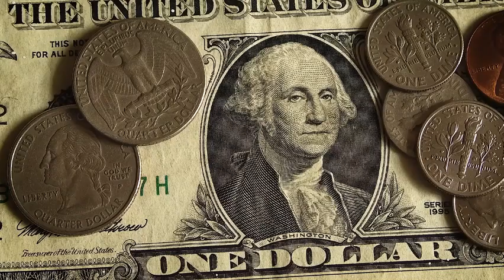LAS 4 FORMAS DE COMPRAR DOLARES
En el video de hoy vamos a estar hablando de como comprar dolares en argentina y las distintas alternativas que usan las personas.
Vamos a explicar brevemente como comprar dolar oficial o solidario, como comprar dolar mep o dolar bolsa, vamos a hablar de que significa comprar dolar blue y sobre el final tambien hablaremos de el novedoso dolar cripto o dólar crypto